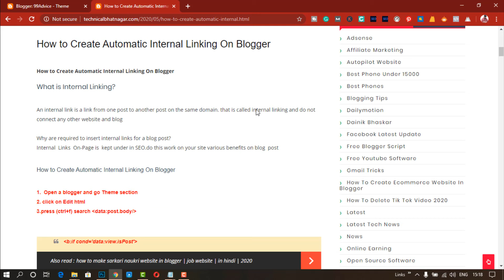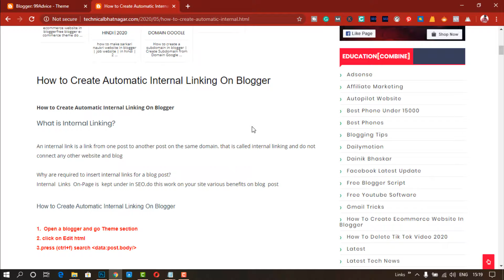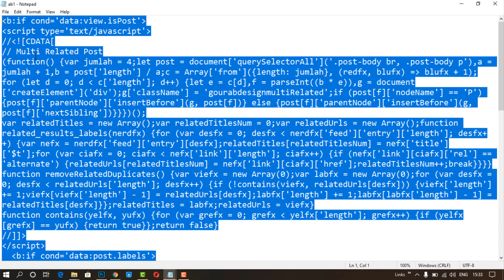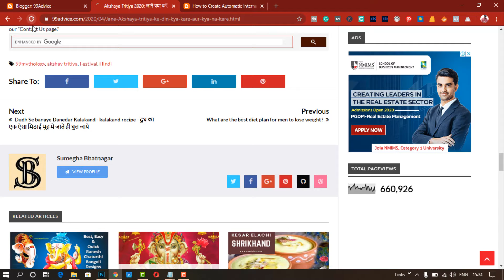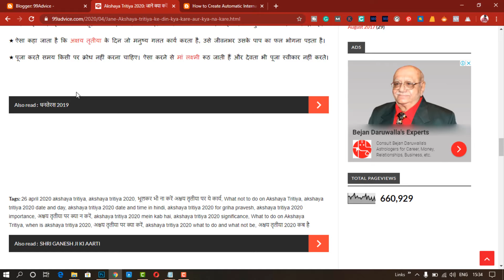How to Create Automatic Internal Linking On Blogger | On-page Seo 2020